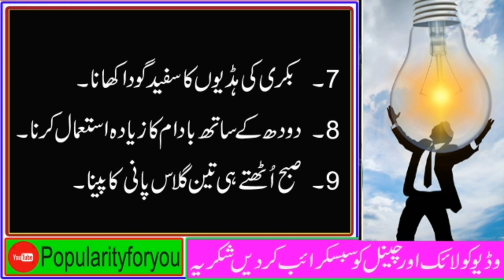بدن کو طاقت دینے والی 9 چیزیں | urdu quotes | popularity for you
Inspiring Urdu Quotes | Life Changing Moral Stories| Urdu Moral Stories | Popularity4U
| Popularityforyour | Moral Stories | Moral Stories in Urdu | Moral Stories in Hindi | Urdu Kahani | Urdu Moral Story

Dear Friends how are your? I hope you will be fine.
This is very informative and knowledgeable moral story series of Popularity4U Popularityforyou. Through this series of moral stories we tried to provide you life changing lessons in a very interesting way. This information in moral stories and quotes can make you a better citizen of society. Keep watching our videos for good lessons to make your life better and happy.
@popularity foryou
@Popularity 4U